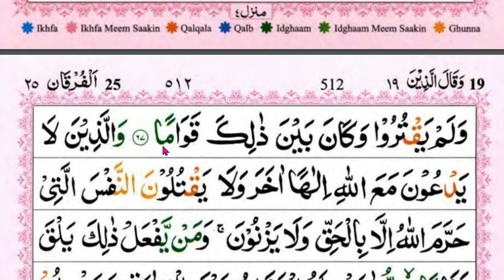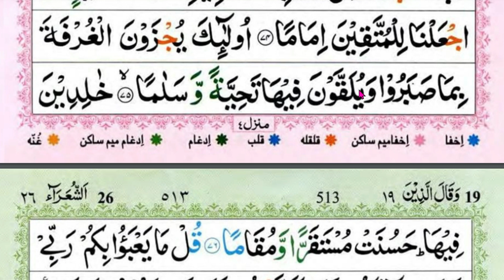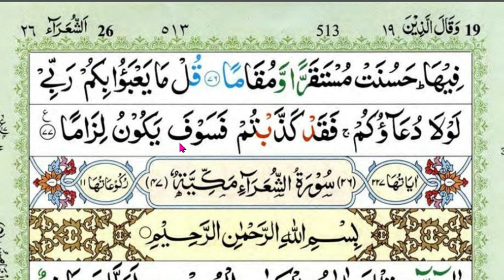💖TADARUSAN NGAJI JUZ 19 SURAH AL FURQAN | Belajar Al Quran biar tidak terbata bata SURAT AL-FURQON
💓INGIN INFAQ ke Channel NGAJI LANSIA? :
Rekening BSI (Bank Syari'ah Indonesia):
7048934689  an M Toha Syaifudin

ngaji lansia SURAH AL FURQAN
NGAJI MANULA SURAH AL FURQON
ngaji versi lansia SURAT AL FURQAN
belajar ngaji PEMULA SURAT AL FURQON
ngaji lansia juz 19
lansia belajar ngaji
belajar mengaji surat pendek
mengaji untuk lansia
ayat ayat pendek
belajar ngaji surat pendek
ngaji online